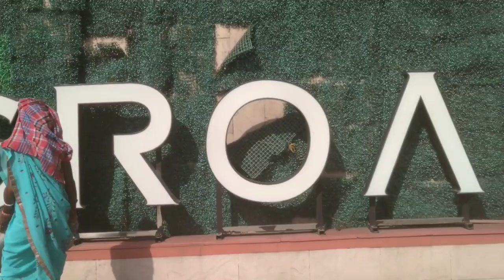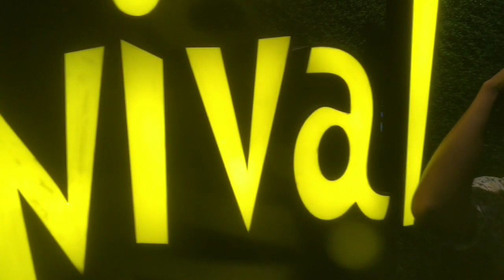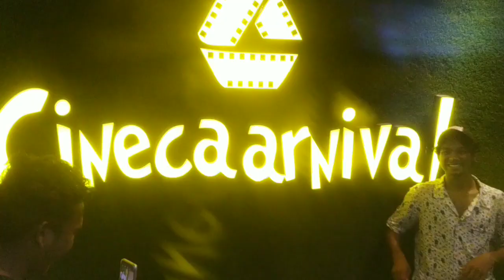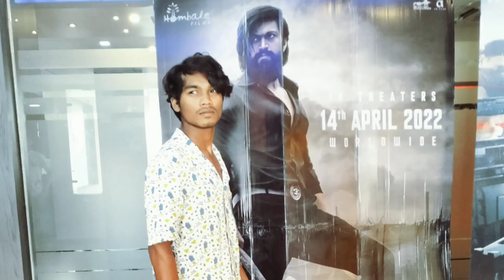KGF- Promise to a mother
Heyo ProPeople..
It's bipro Toppo बीप्रो टोप्पो ବିପ୍ରୋ ଟୋପ୍ପୋ 😀👋
i am a learner and i love to create video, i am not sure about a specific content that i can follow yet, but i am in a quest of everything. follow my journey with me..

I do romantic sadri music video too